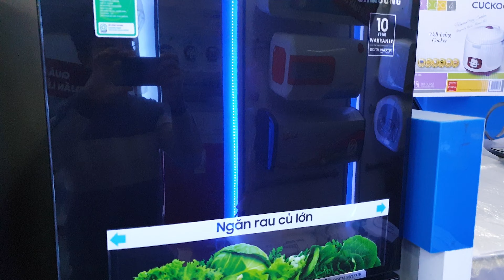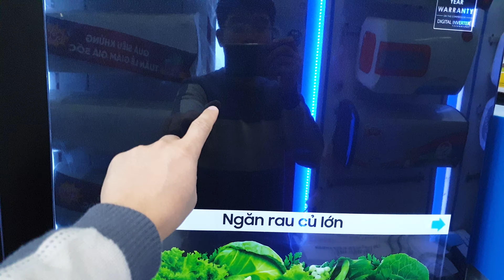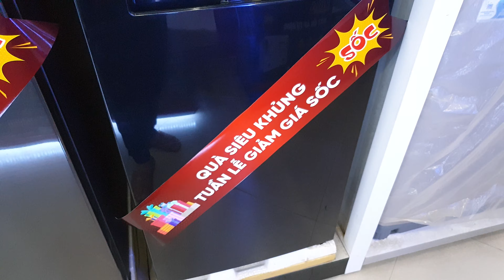Tủ lạnh inverter Sam Sung RT20HAR8DBU 208 lít | Điện Máy Giang Nga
Tham khảo giá bán Tủ lạnh Sam Sung RT20HAR8DBU tại website của Giang Nga tại đây
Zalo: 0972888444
Hãy luôn theo dõi và ủng hộ Điện Máy Giang Nga nhé!